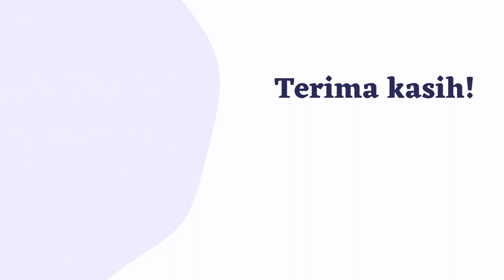Honda Car Evolution (But only in indonesia)